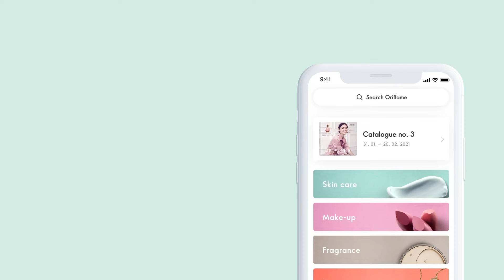The New Oriflame App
We are proud to present the new Oriflame app for iOS and Android. The new app consists of features like an extensive search solution, our new digital eCatalogue and an improved, faster checkout process and many more.

Available now in the Apple App Store and on Google Play!